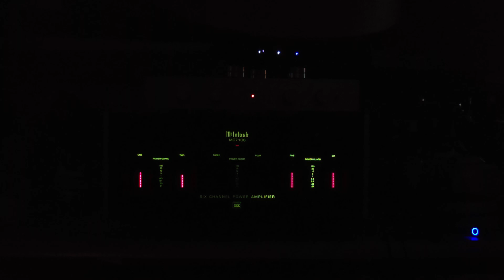Billie Eilish - I don't wanna be you anymore